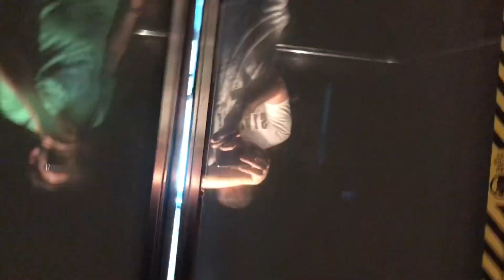AUCKLAND SKY TOWER